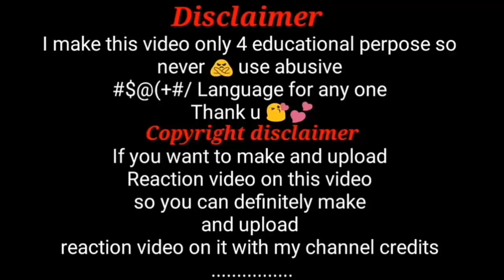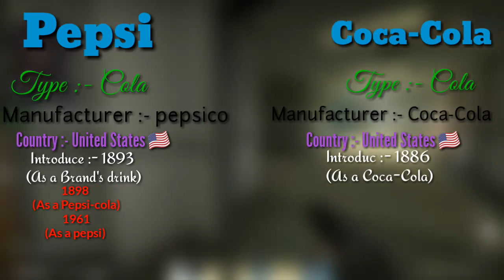Pepesi vs Coca-Cola full soft drink comparison based on facts 69/69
Today i make video comparison between 2  soft drinks Pepsi 🆚 Coca-Cola

Video title is :-
pepesi vs coca-cola full soft drink
 comparison based on facts 69/69

InstraHarami I'd @Auray6969

I can compare that's points

1) Type
2) manufacturers
3) country
4) introduced
5) History
6) Farmola
7) Bunas facts

Suggested videos

Don't seperate hate Pakistan Zindabad
Allah Hafiz.

Sorcs of information
Google 🔍
Wikipedia 🌐